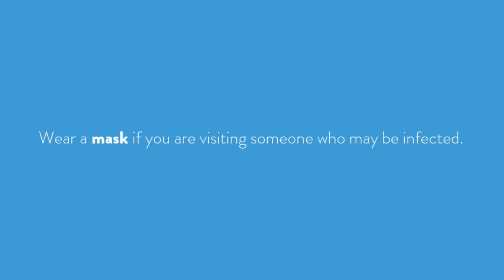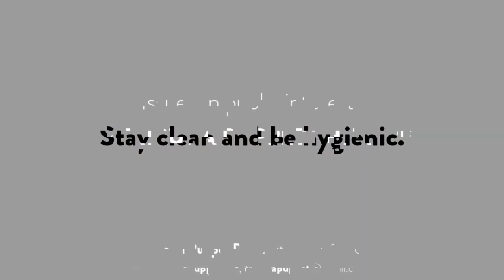Awareness video on coronavirus | Puppet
Tripura Puppet Theatre has released a short film to spread the awareness on Coronavirus using some lovely handmade puppets